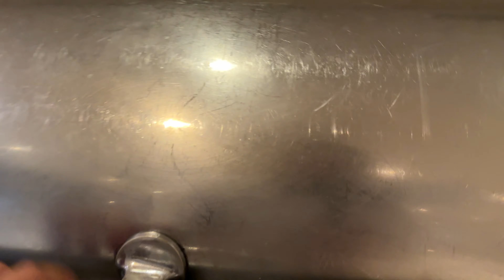УЖИН в ЕГИПТЕ ⁉️🧐СТОИТ ли ЛЕТЕТЬ⁉️2024 г. JAZ FANARA Egypt SHARM EL SHEIKH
Поддержать развитие канала карта ВТБ:
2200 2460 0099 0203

Спасибо.